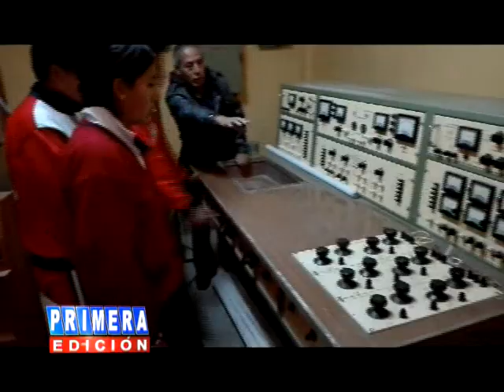ESPECIALIDADES LUZURRIAGA INFORME ESPECIAL